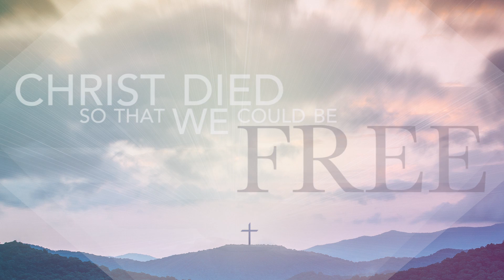Life Link News 9/13/15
Want to know more about what’s going on at Life Link Church? Check out the Life Link News each week to stay up to date.